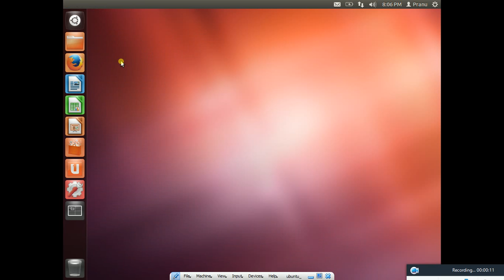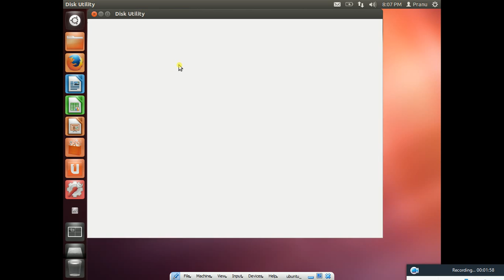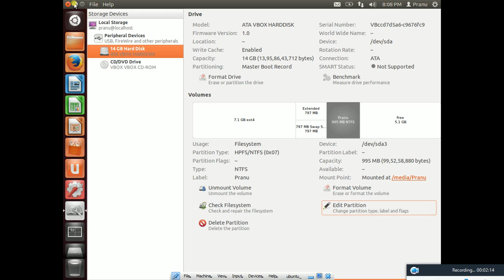How to partition hard disk drive in Ubuntu?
Hello YouTube! this video explains you how to partition hard disk drive after installing ubuntu or partitioning after ubuntu!

Linux is free,easy and awesome
Ubuntu is free with most of the packages!
Ubuntu is actually  best for development environment!
You want to know How to partition Hard disk drive in ubuntu then you are clicked on perfect video.

For more read description:

Disk partition in ubuntu:
*Install ubuntu by giving some space to / mount poin
 and /home mount point.Leave free space what you
 want to use.
*After installation search as disk utility.
*Open it and select free space and click on create new
 partition.
*Select the disk type parametre as NTFS and set your
 partition size.
*If it asks for password enter it.
* After creating once format it.

Note: Have a backup of all data.